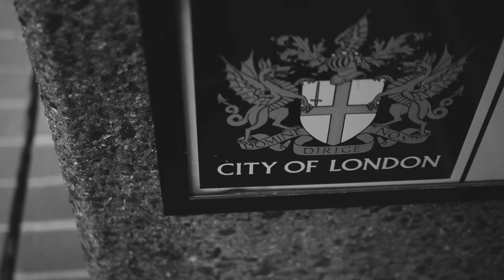The Barbican by Electric Bike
I visited London's Barbican Estate to try and capture the beauty of the brutalist architecture.

🕒 Timestamp🕒
0:00 - Welcome to The London Vlogs
0:54 - 360 ride around
3:17 - Barbican black + white montage